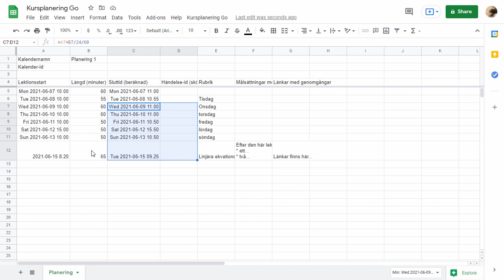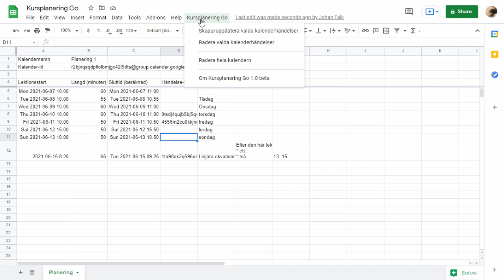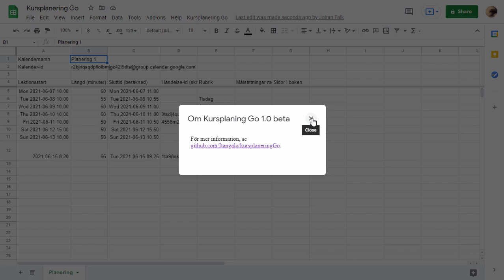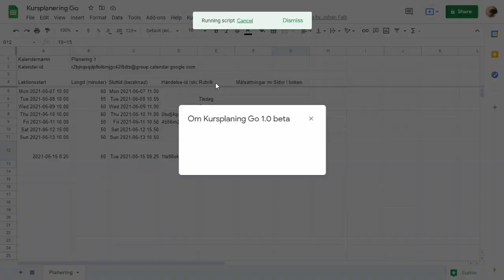Kursplanering Go (version 1.0 beta)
Den här videon visar en proof of concept för att hantera kursplaneringar i Google Spreadsheet och synka över dem i en Google-kalender.

Steg för att använda:
1) Skapa en egen kopia genom arkivmenyn, skapa kopia.
2) Godkänn behörigheter för skriptet.